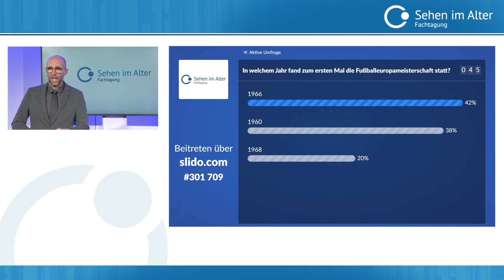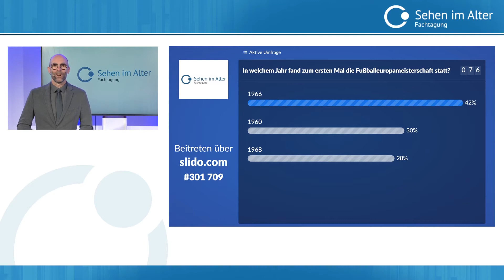3. Fachtagung „Sehen im Alter“ – Eröffnung & Grußworte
3. Fachtagung „Sehen im Alter“:  Herausforderungen annehmen – Bündnisse stärken – neue Wege gehen
25. – 26. Juni 2021
online

Eröffnung und Grußworte:

Prof. Dr. Focke Ziemssen
stellv. Klinikdirektor Universitäts-Augenklinik Tübingen, Tagungspräsident und wissenschaftliche Leitung

Klaus Hahn
Präsident des Deutschen Blinden- und Sehbehindertenverband e. V. (DBSV)

Franz Müntefering
Vorsitzender der BAGSO – Bundesarbeitsgemeinschaft der Seniorenorganisationen e.V.